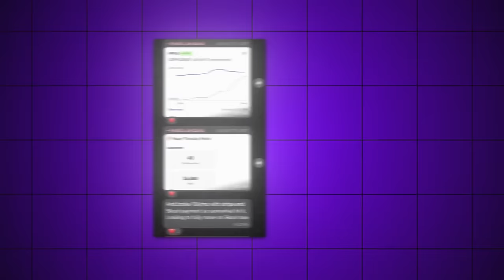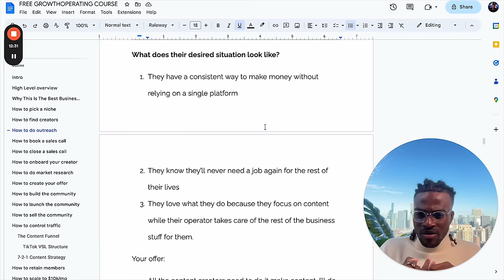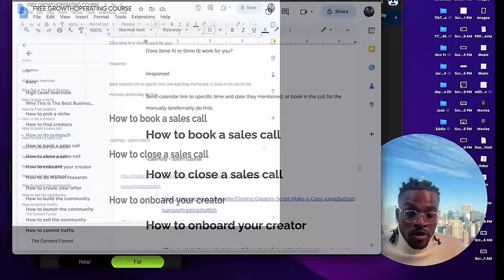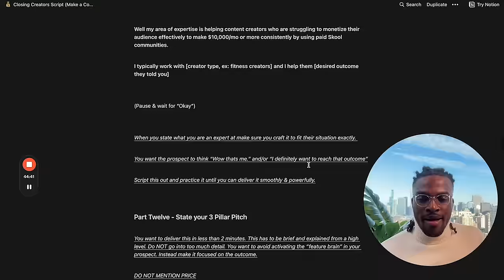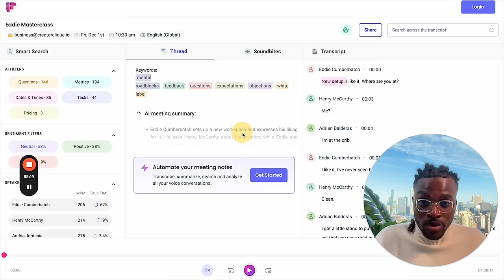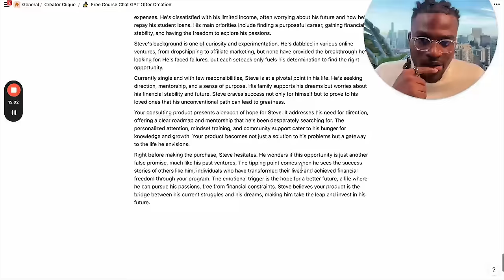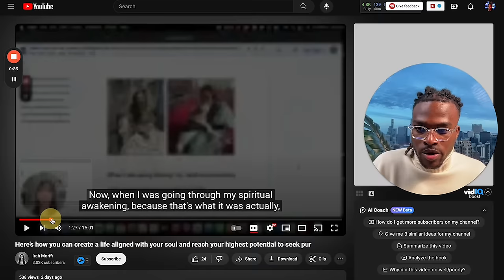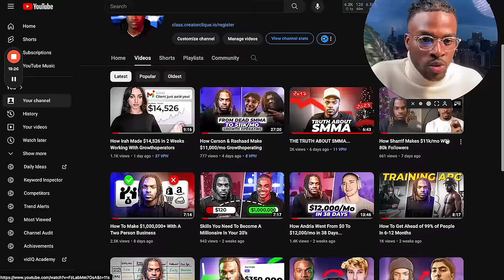Full Growth Operating Course (100% FREE)